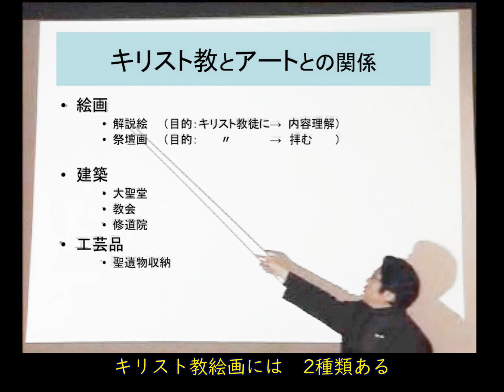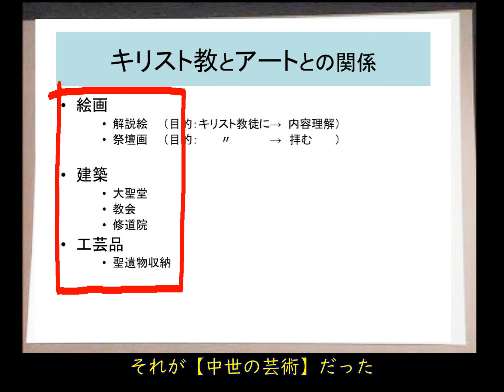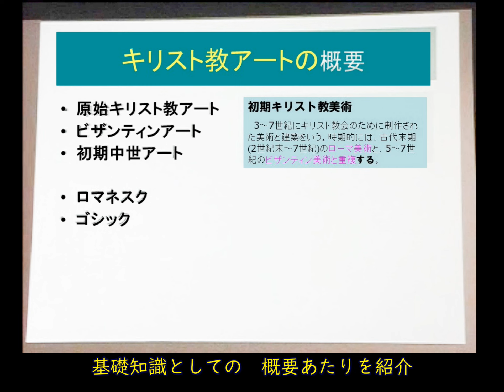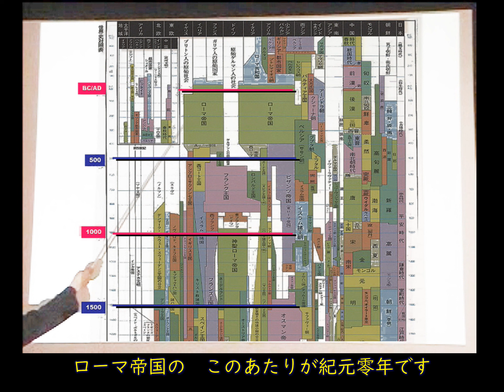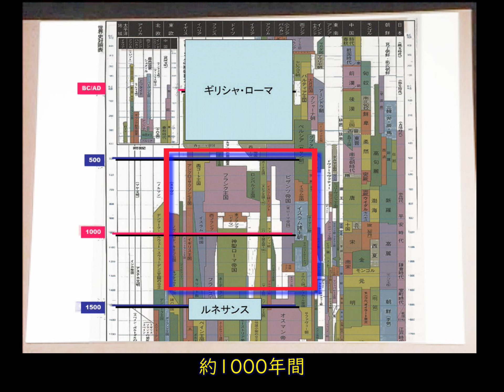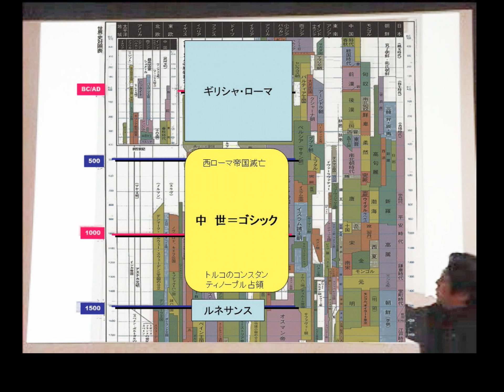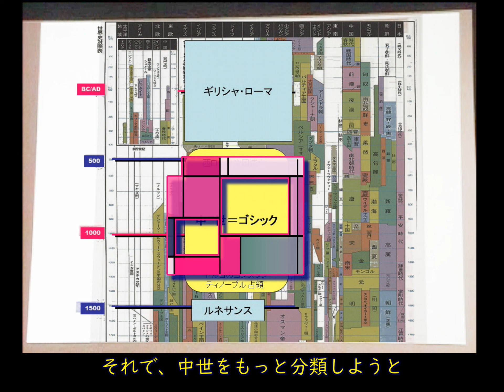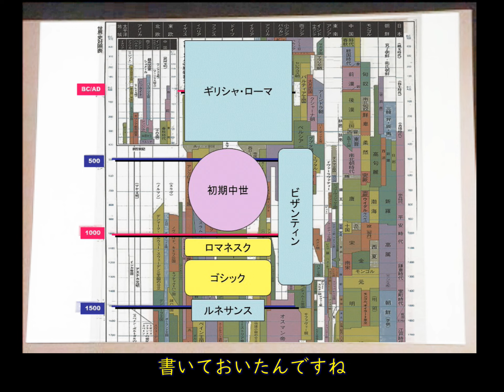‹第16回›❹2 原始キリスト教美術【 中世アートの概要（1） 】西洋美術史「古代・中世の美術」Ancient Medieval Art.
毎週　火曜日　朝８時に投稿しています
‹　関連リンク　›
■ 定年退職っていいもんですね。
‹　ARAIXアトリエ通信　›
講義VTRの視聴、テキスト・論文PDFをダウンロードできます。